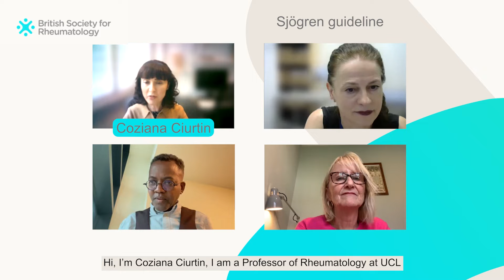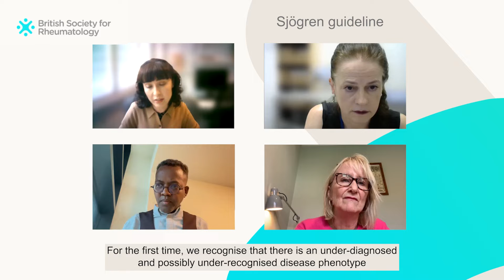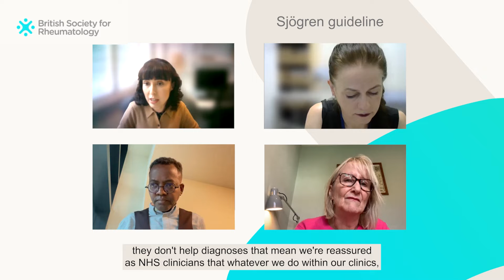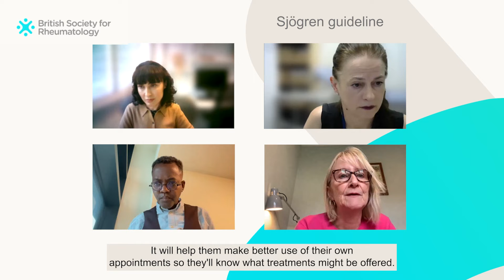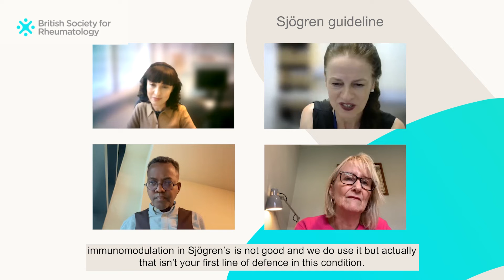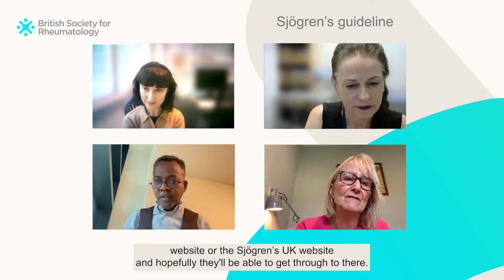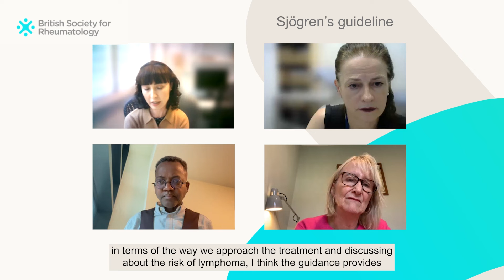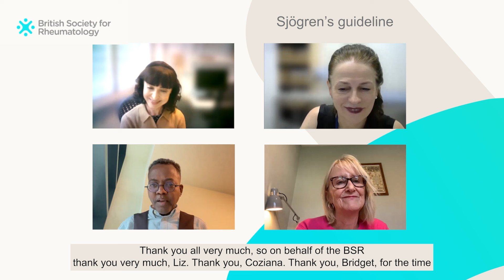Rheumatology Roundtable: Sjogren disease guideline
Discover the latest updates in Sjögren disease management with experts Liz Price, Coziana Ciurtin, and Bridget Crampton. Learn about our groundbreaking BSR guideline, its implications for paediatric and adolescent patients, and how it benefits individuals with Sjögren's.

Video Chapters:
01:54 What is in the guideline and what’s new? – Liz Price
03:15 What’s new for paediatric and adolescent patients? – Coziana Ciurtin
05:33 What will the guideline provide for patients? – Bridget Crampton | Liz Price
08:49 Is there an audit tool to support the guideline and improved management of Sjögren’s? – Liz Price
09:47 Do you have anything else to add?
11:00 Choosing the title "Sjögren disease"
11:20 Sjögren disease and the NEIA audit